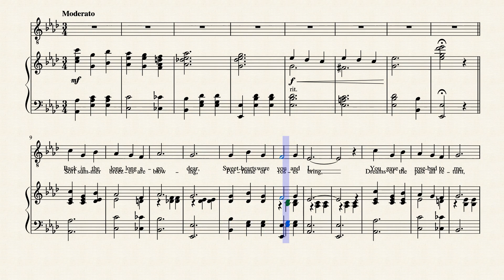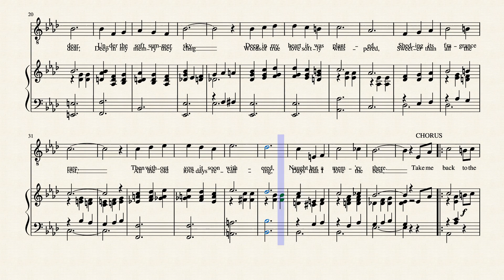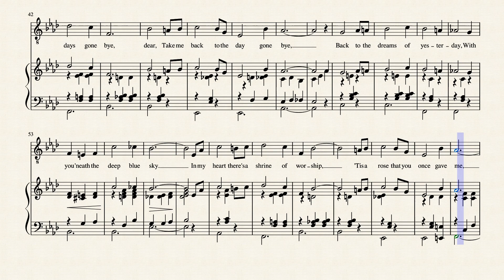Take me back to the days gone bye(with lyrics)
George Linus Cobb (August 31, 1886?December 25, 1942) was a prolific composer best known for ragtime, including both instrumental compositions and ragtime songs, although he did produce other works including marches and waltzes. Jack Yellen was a frequent lyricist for the songs. Entering Syracuse University in 1905, his first composition were published shortly after. His most famous work is The Russian Rag based (rather loosely) on Rachmaninoff's Prelude in C-sharp minor, Op.3, No.2. This wonderful piece was composed after a friend apparently "dared" Cobb to try and make a rag out of the piece at a restaurant. He took the challenge, went to the piano and began to play the rag. To his surprise, Rachmaninoff was sitting at the same restaurant. He walked up to Cobb after he finished playing his rag and said 'Nice rag, but you've got the wrong rhythm.' As well as composing, Cobb had a column in The Tuneful Yankee magazine, launched in 1917 and which changed its name to Melody in 1918. This column was noted for its acerbic style.
(text source: Wikipedia)